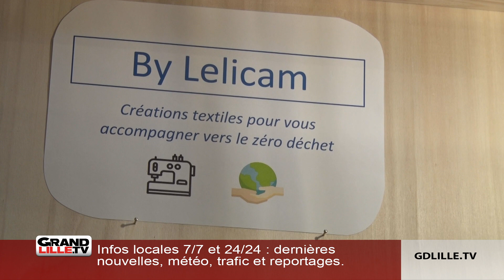Bientôt la 3ème édition du marché de Noël durable de Roubaix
La ville de Roubaix renouvelle son marché de Noël durable. Du 1er au 30 décembre, les chalets prendront place devant le musée de La Piscine avec une quarantaine d’exposants. Les stands seront entièrement dédiés à la fabrication artisanale et locale sur fond de politique « zéro déchet » dans laquelle s’est engagée la municipalité depuis quelques années déjà. Les exposants ont la particularité de réaliser des produits à base de matériaux de récupération et/ou recyclables.Cette 3ème édition du marché de Noël durable sera, cette année, agrandie avec un espace d’exposition devant La Piscine, mais aussi de l’autre côté du Boulevard Lebas, devant l’ENSAIT.L’année dernière, l’événement, organisé par l’association Roubaix Côté Commerce, avait attiré 4 000 visiteurs.